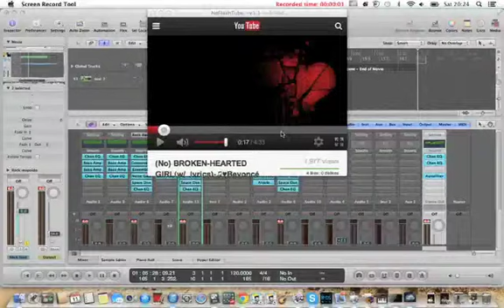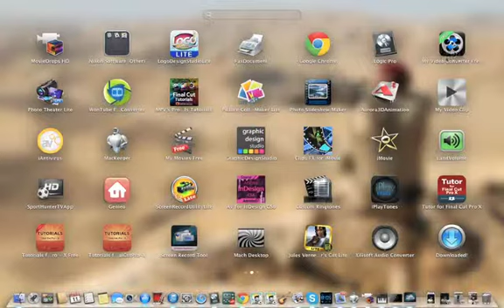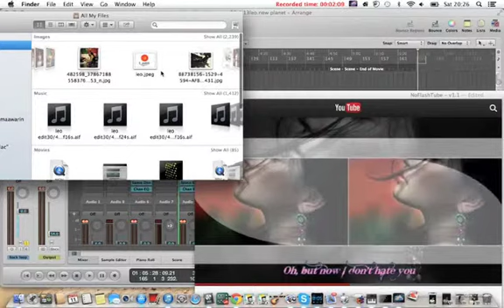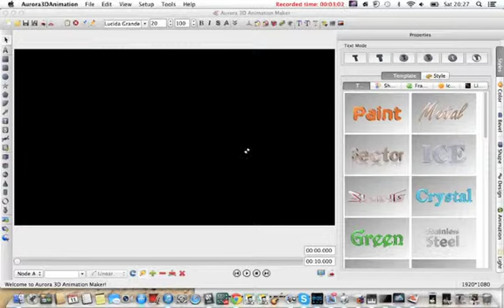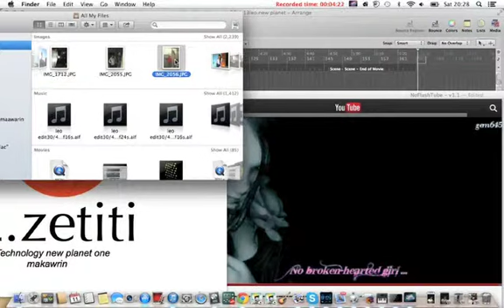LAWALE LEO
glx.l